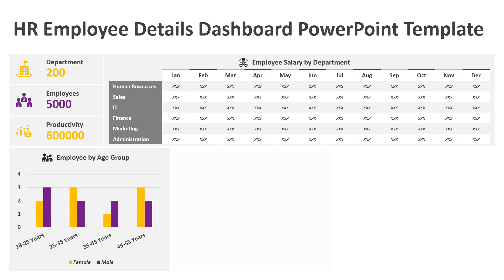HR Employee Details Dashboard PowerPoint Template | Kridha Graphics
Explore this fully customizable HR Employee Details Dashboard PowerPoint Template. Use this ppt template and edit it as per your requirement.

Check our similar youtube videos on KPI Dashboard Designs.